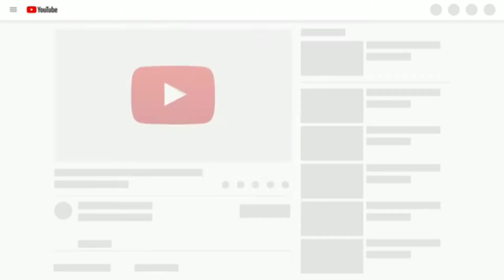Bmx elegance ukuran 16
Untuk pemesanan bisa chat WhatsApp admin kami di:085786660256
Spesifikasi: ukuran 16 inch frame besi untuk usia 3-7th
Dilengkapi musik dan lampu depan dan belakang